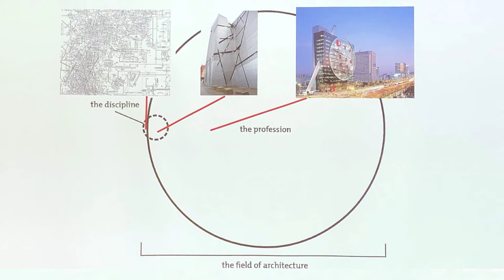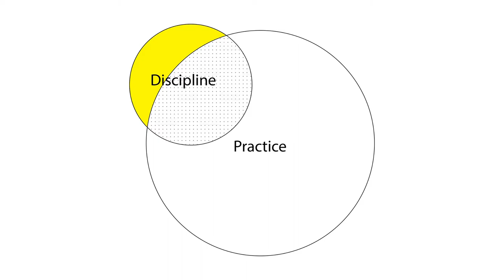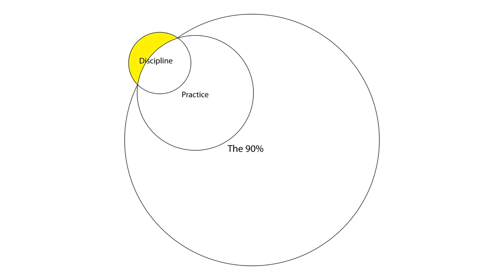Random Thoughts #1 - Mo Alfy on The 90% of Architecture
Mo is currently a MArch II candidate at the Harvard Graduate School of Design where him and I took Mack Scogin & Merrill Elam Studio together in the spring of 2020. He talks about the 90% of architecture outside the realm of professional practice.